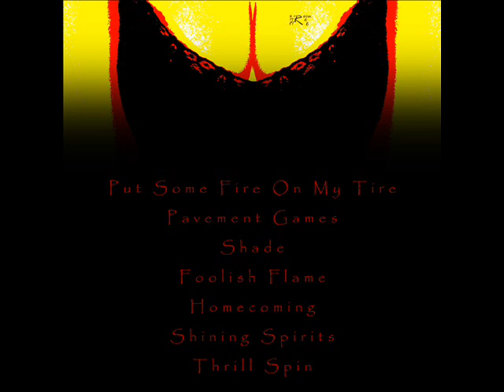05. Homecoming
A track "Homecoming" from "Ghost Of Joy" album by Brain Tire Fire.